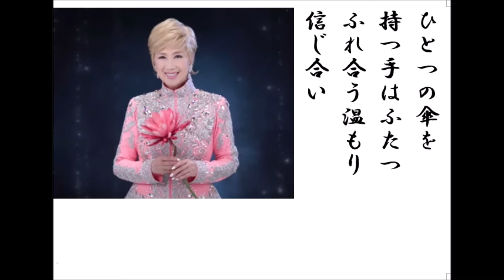詩吟・歌謡吟「相生の雨(瀬川瑛子)」森坂とも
瀬川瑛子の最新歌です。月刊カラオケファン、歌の手帖、12月号より。